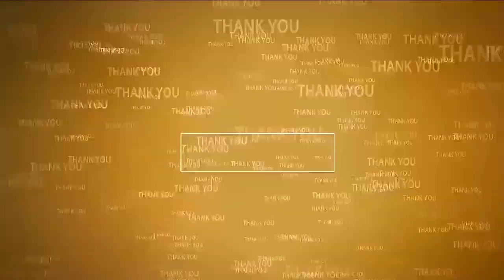ప్ర‌జ‌ల ఆకాంక్షే.. మా ల‌క్ష్యం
- అంద‌రం క‌లిసి జిల్లా అభివృద్ధికి ముందుకెళుతున్నాం
- రాష్ట్ర మంత్రి ఆనం రామ‌నారాయ‌ణ‌రెడ్డి
- మంత్రి నారాయ‌ణ క్యాంప్ కార్యాల‌యంలో ముగిసిన ఎమ్మెల్యే భేటీ
- పాల్గొన్న ఎమ్మెల్యేలు, టీడీపీ ముఖ్య నేత‌లు, అధికారులు